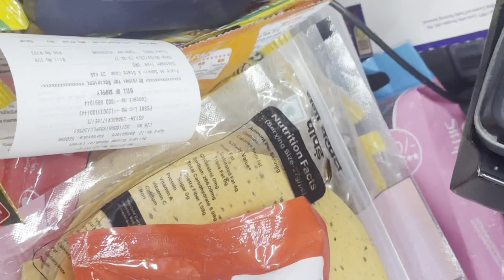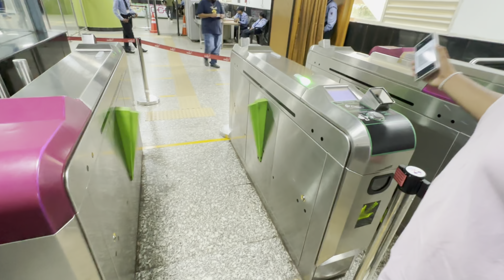MY First Big Instagram Collab ⚡️|| clg Want us to do internship 😭 in First year, 📍Bangalore life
This channel is not responsible for any problems or harm :)
Permission is been take before shooting the content